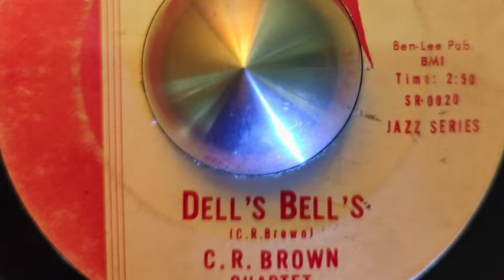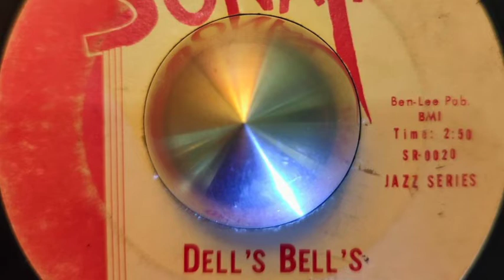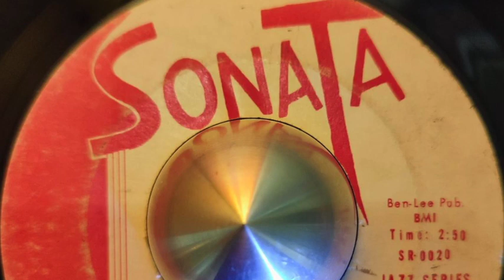Bob (CR) Brown Quartet Dell's bell's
record has a small sticker over C,R  Brown Quartet saying Bob Brown on both sides. this side it had almost fell off so i removed it.